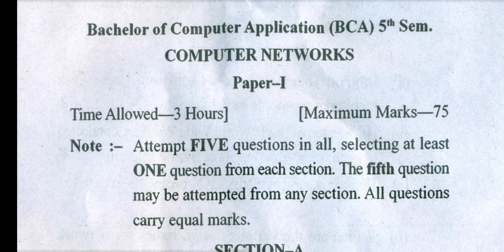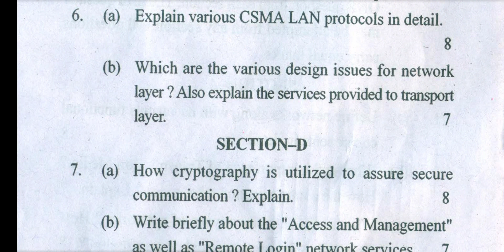Gndu BCA 5th Semester Computer Networks Question Paper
✓ Gndu Admission
✓ Gndu Datesheet
✓ Gndu Exams
✓ Gndu Result
✓ Gndu News
✓ Gndu Notification